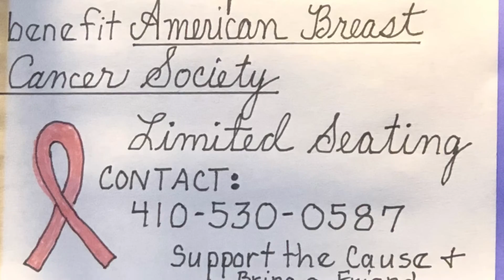TMA Community Spotlight- feat. Karen Ballard of K.J. Arthouse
Local high school Art teacher Karen Ballard combines her talents and passion for teaching to a whole other venture of paint nights, private parties, face painting and more!!!